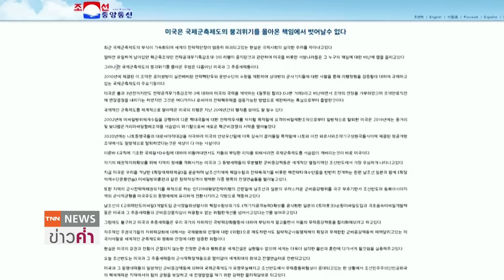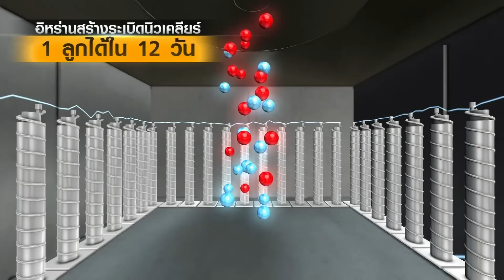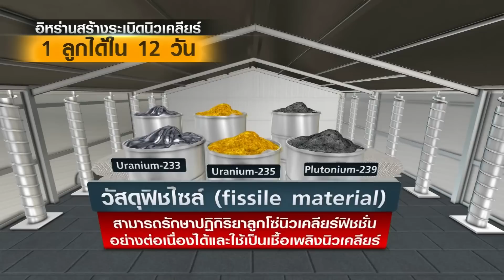ติดกล้องโรงงานนิวเคลียร์อิหร่าน เกาหลีเหนือร้อง UN จี้เกาหลีใต้-สหรัฐฯ | TNN ข่าวค่ำ | 5 มี.ค. 66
นายราฟาเอล กรอสซี ผู้อำนวยการทบวงการพลังงานปรมาณูสากล หรือ IAEA เผยการเจรจากับอิหร่าน ตกลงที่จะติดตั้งกล้องวงจรปิดที่โรงงานนิวเคลียร์หลายแห่งอีกครั้ง และเพิ่มความเร็วในการตรวจสอบ ด้าน ทางการเกาหลีเหนือ กล่าวหาสหรัฐฯ เป็นสาเหตุที่ทำให้ระบบการควบคุมอาวุธของโลกล้มเหลว พร้อมเรียกร้องสหประชาชาติ "ดำเนินการอย่างจริงจัง ในการให้เกาหลีใต้และสหรัฐ "หยุดคุกคาม" ผ่านการซ้อมรบรอบใหม่ ขณะที่ผู้นำทหารสหรัฐ ระบุหลายชาติร่วมมือกัน เพื่อให้อินโด-แปซิฟิกมีความเสรีและเปิดกว้าง